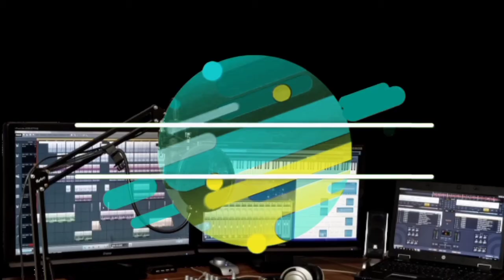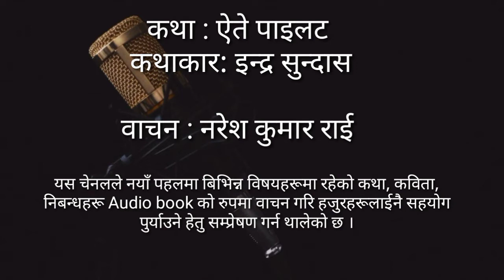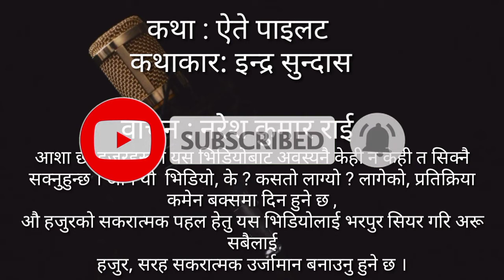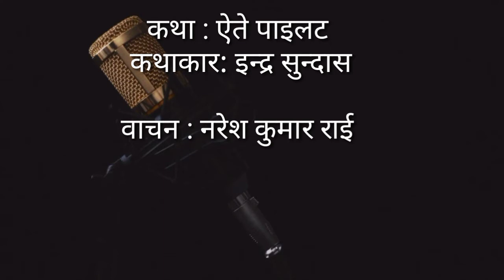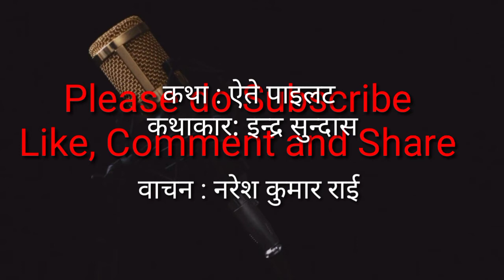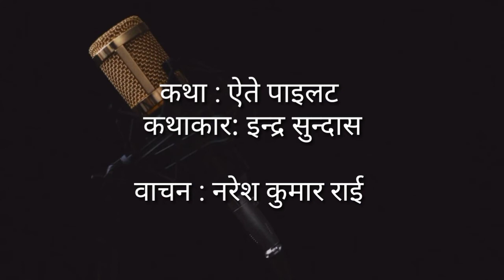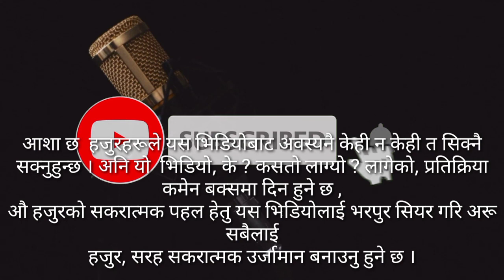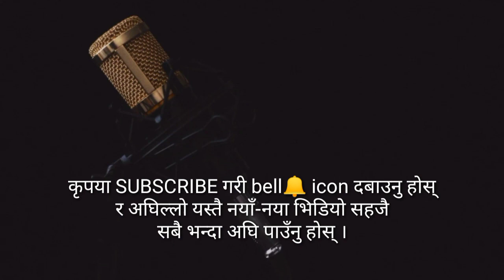Aitey_Pailot, Class_10_Nepali ऐते_पाइलट Gyan_Screen, AudioBook, nepaliaudiobook Indra_Sundas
यस GYAN_SCREEN Youtube-चेनलले नयाँ पहलमा बिभिन्न विषयहरूमा रहेको कथा, कविता, निबन्धहरू Audio book को रुपमा वाचन गरि हजुरहरूलाईनै सहयोग पुराउने हेतु सम्प्रेषण गर्न थालेको छ ।
र यस भिडियोमा उपयुक्त विषय वस्तुहरू सहजै CBSE BOARD को नेपालि किताबबाट उद्धृत गरि हजुरहरुकै सयोगको लागि सम्प्रेषण गरीएको हो ।
कथाकारः इन्द्र सुन्दास
वाचनः नरेश कुमार राई
आशा छ  हजुरहरूले यस भिडियोबाट अवस्यनै केही न केही त सिक्नै सक्नुनै हुने छ । अनि यो  भिडियो- के ? कसतो लाग्यो ?, लागेको प्रतिक्रिया कमेट बक्समा दिन हुने छ, औ हजुरको सकरात्मक सोच हेतु यस भिडियोलाई भरपुर सियर गरि अरू सबैलाई हजुर, सरह सकरात्मक उर्जामान बनाउनु हुनेछ भने आशा राख्छौ ।